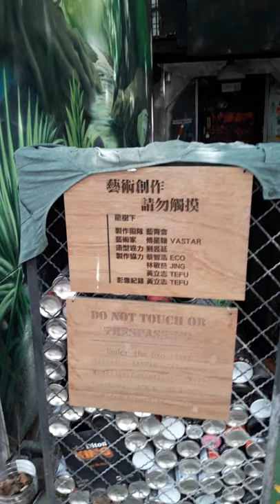ximenting lukisankeren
Ximenting lukisan tembok keren 😍
No edit la videonya 😄sry brisik bunyi2 apala itu 🤗😄😄